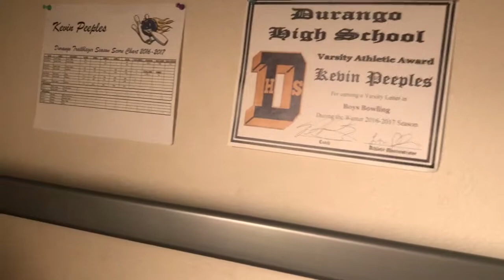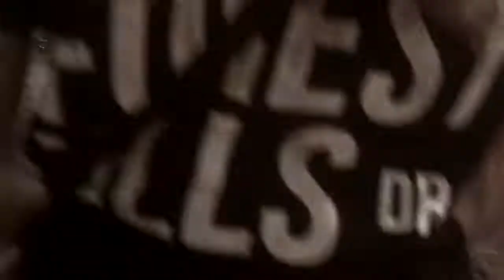Fun Night On The Strip And Football Drills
Football is more important